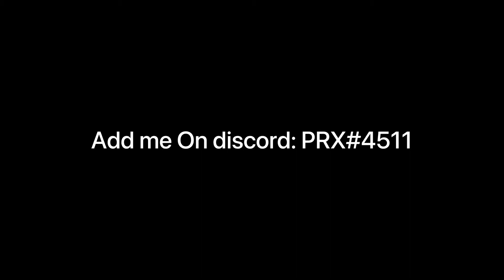Need a *FREE* Fortnite Highlights/Montage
RULES:
1. Plz download your clips in 60 frames so I can do good velocity (NOT TALKING ABOUT YOU'RE FRAMES ON FORTNITE)
2. make your clips 16:9/ fullscreen
3. send me your clips through google drive and make it public
4. Plz be good
SOCIALS:

CLIPS:  whofishy, kylix, mitr0, mrsavage